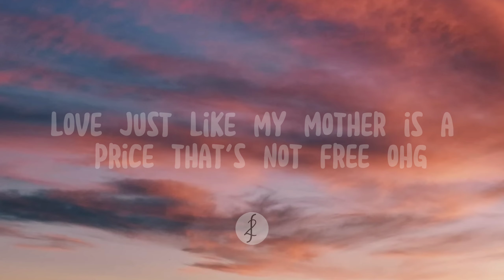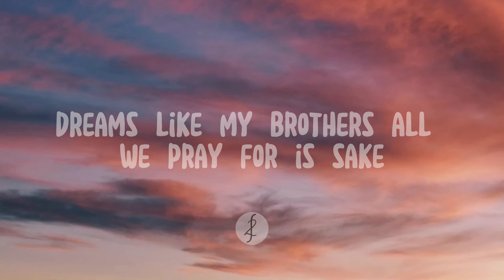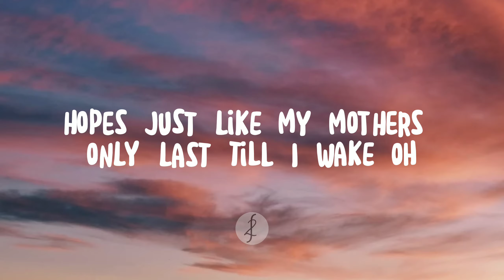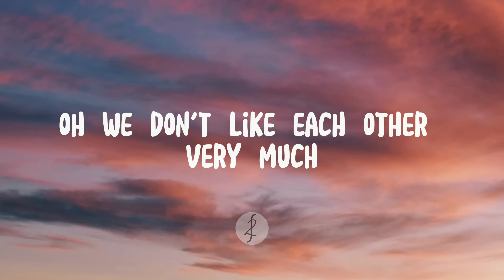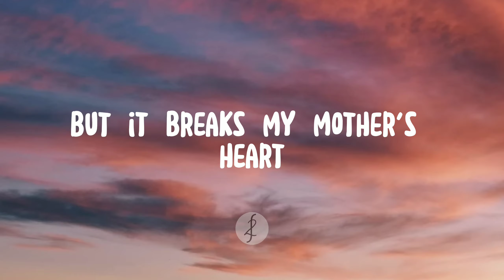Family - Suzanna Son ft. The Weeknd (Lyrics video)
"Family"

Arms like branches of a poplar tree
Eyes like the ocean or the great big blue sea
Love just like mother's with a price, it's not free
Ooh, ooh-ooh-hoo
Voice like my father's, when he screams the house shakes
Dreams like my brother's, oh, we pray for his sake
Hopes just like my mother's, they'll last 'til her wake
Ooh-ooh-ooh, ooh-ooh

That's my family
Oh, we don't like each other very much
Oh, I'm okay with that
But it breaks my mother's heart
Ah-ah, ooh-ooh, ah-ooh
That's my family

When I'm alone, that's when I feel the safest
Don't like being touched
Please, don't give me a hug

That's my family (That's my family)
You're my family (You're my family)
I found my family (I found my family)
This is my family (This is my family)

That's my family
Oh-oh-oh-oh, oh-oh-oh, oh
Oh-oh-oh, oh
Oh-oh-oh, oh
Oh-oh-oh, oh
Oh-oh-oh, oh